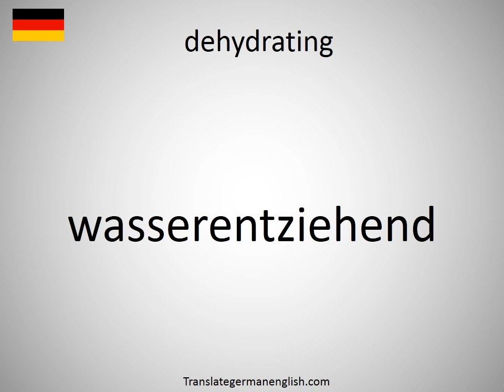How to say dehydrating in German? (wasserentziehend)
How to say dehydrating in German? Learn the pronounciation dehydrating! How to Pronounce dehydrating. Expand your vocabulary, learn German words. Practice German online. Use this free pronunciation guide to practice words at a time. Learn German for free. Thank you for viewing, please like or subscribe! hoe om te sê, si të thuash, እንዴት እንደሚናገር, wie sagt man, comment dire, come dire, como dizer, как сказать, nasıl denir, cómo decir, 怎么说, πώς να το πω, hoe zeg je.